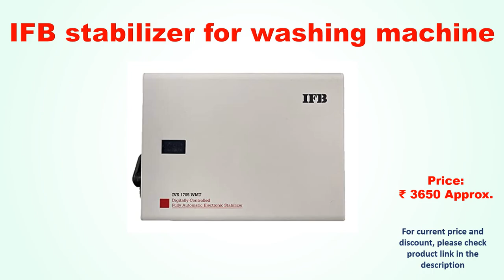Best Stabilizer for Washing Machine in India 2023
Best Washing Machine Stabilizer:

Top 4 Stabilizer for Washing Machine:
✅4. Everest EWD 300 WM Double Booster Voltage Stabilizer Attractive Digital Display Used for Washing Machine Upto 15 KG, Microwave Oven, Treadmill (Working Range : 150 V - 290 V)

✅3. IFB IVS 1705A 150-305V Voltage Stabilizer (White, Metallic Finish)

✅2. MICROTEK EM4160 Automatic Voltage Digital Display Wall Mounted Stabilizer for AC up to 1.5 ton (Metallic Grey)

✅1. V-Guard VM 500 Voltage Stabilizer for Washing Machine, Microwave Oven, Treadmill (Grey)